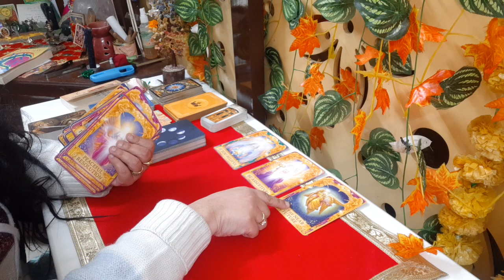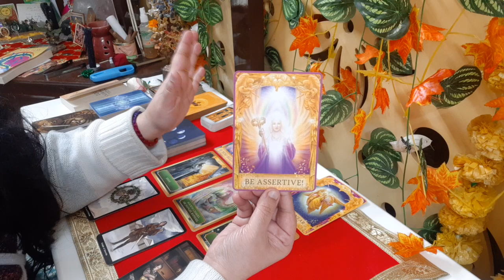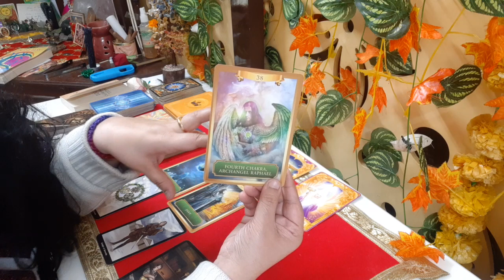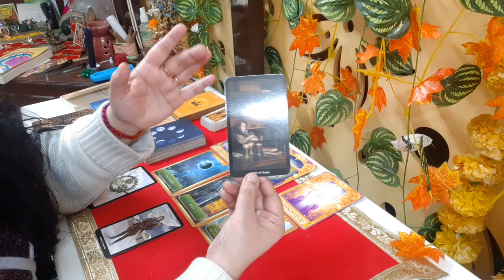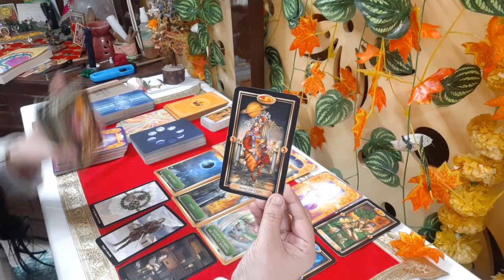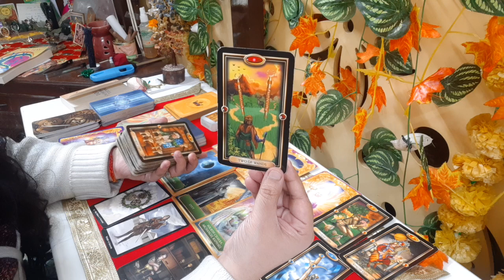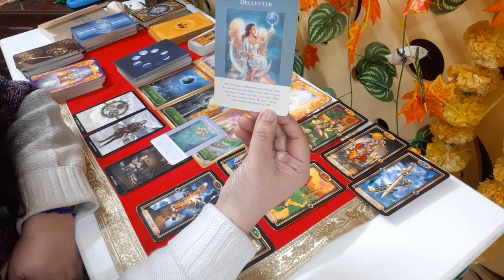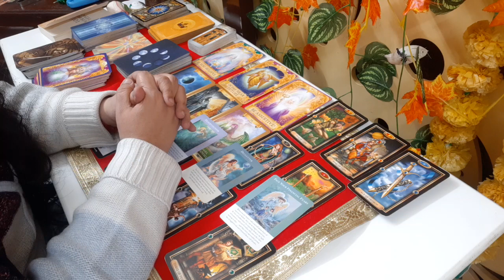AQUARIUS Birthday Wish & Reading🎂| Year of Declutter, Healing, Recovery, Stability & Transformation!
Description

Aquarians, raise a glass to yourselves! It's your birthday month, and the Tarot whispers wishes granted, healing journeys, and a year poised for remarkable transformation!  Embark on a decluttering spree, both physical and emotional, to make space for growth. Embrace healing energies to mend past wounds and step into vibrant wholeness. Witness stability blossoming in your life, paving the way for exciting new beginnings. This reading unveils a year of profound transformation, Aquarians – so make your birthday wish, trust your intuition, and prepare to witness magic unfold! ✨